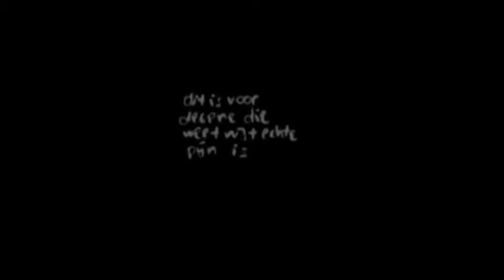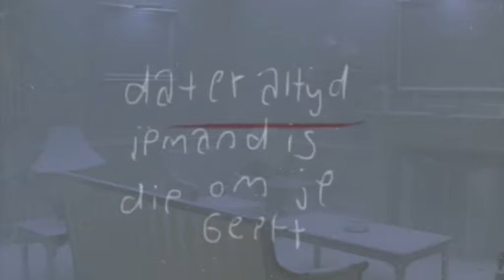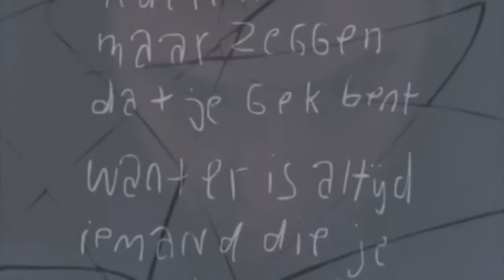osdorp posse echte pijn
album;afslag osdorp